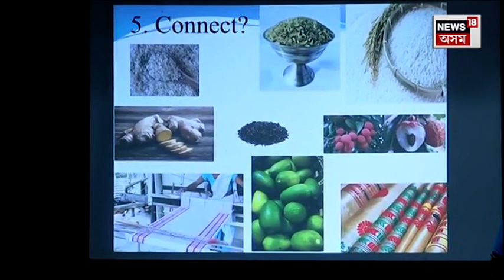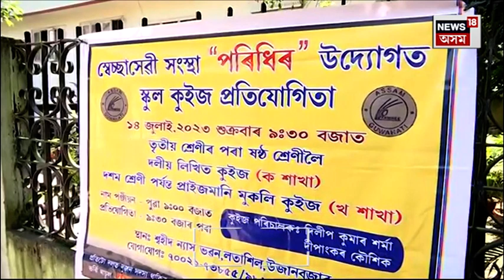Guwahati Quiz Competition : স্বেচ্ছাসেৱী সংস্থা পৰিধিৰ উদ্যোগত স্কুল কুইজ প্ৰতিযোগিতা